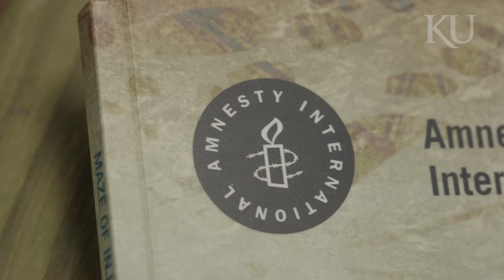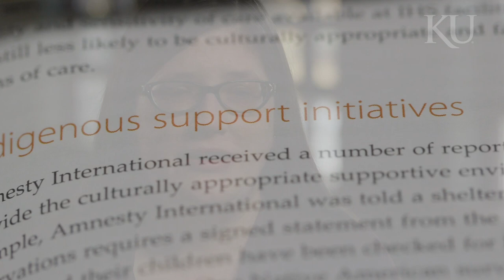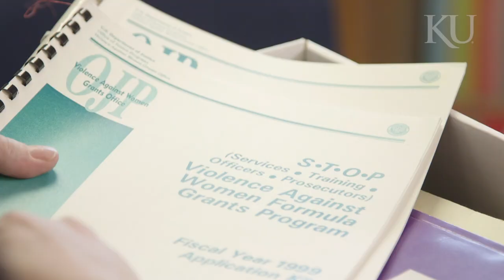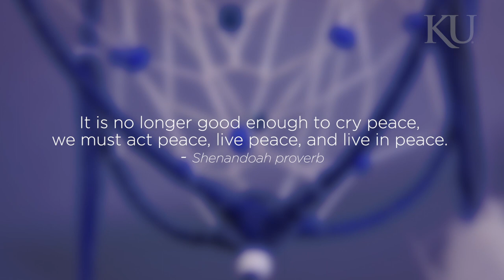KU alumna brings justice to women in need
“The work I did at KU — in the classroom, in activism, and even in extracurricular activities at law school — that synergy of all of those experiences is present in my life today.”

After Sarah Deer earned a bachelor’s in philosophy and women’s studies in 1995 and a law degree from KU in 1999, she turned her focus to a need she saw as an undergraduate: bringing justice to survivors of physical and sexual assault in Native American tribal lands. In 2007, Deer co-authored a report, Maze of Injustice, for Amnesty International, which led to two pieces of legislation — the Tribal Law and Order Act of 2010 and the Violence Against Women Act in 2013 — that grant greater power to tribal courts.

The alumna received a 2014 MacArthur Fellowship, the “genius grant,” for her efforts. Today she teaches at William Mitchell College of Law in St. Paul, Minnesota, where she is re-establishing an Indian law program.